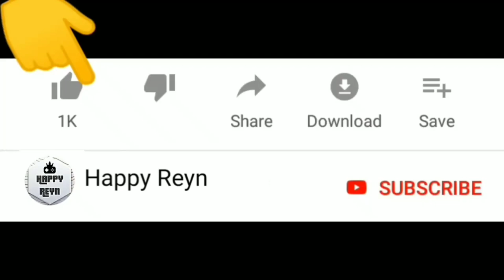Yuta Mio dan Alien Biru | Sakura School Simulator | Happy Reyn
Seru guys !

Warm regards,

Happy Reyn
Happy Together !!